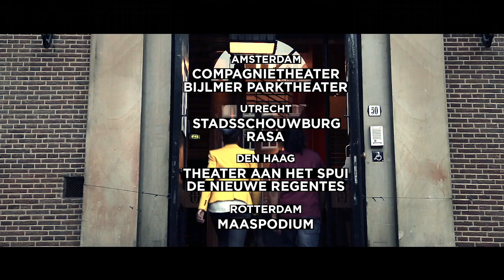Afrovibes 2015 trailer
Afrovibes Festival 7 - 17 October 2015
Video by Bowie Verschuuren